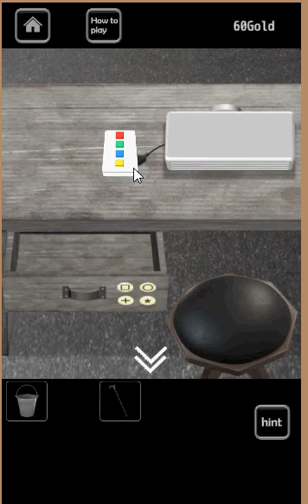Choice walkthrough- rinnogogo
SOLUCE written
author: n'guyen